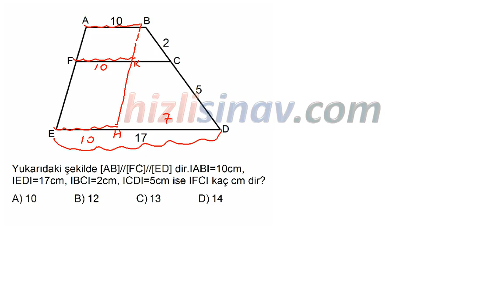HızlıSınav Soru Çözüm Videosu (Soru Kodu:33266)